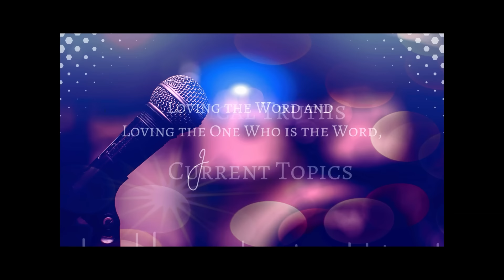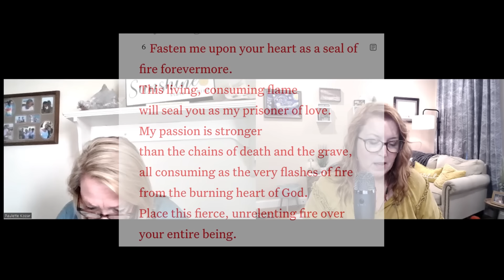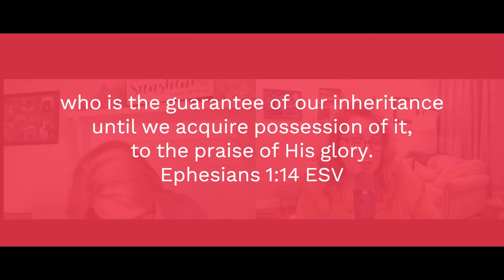Here comes the Warrior Bride of the NAR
The bride of Christ is a popular topic among some Charismatic circles. There are leaders who place a great focus on intimacy with Christ based on Song of Solomon, and this crosses into bed chamber talk regarding Jesus. Others present the bride of Christ as a warrior in combat boots. Is this a Biblical understanding?

Join me as I discuss this topic with a special guest and friend.